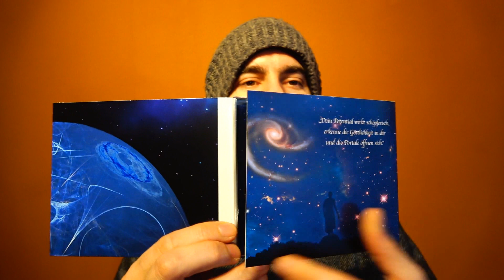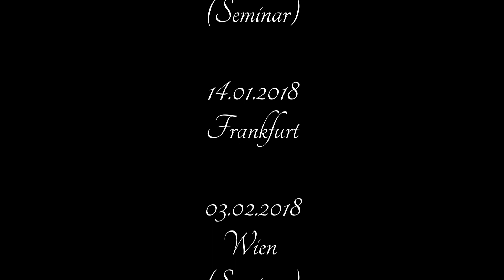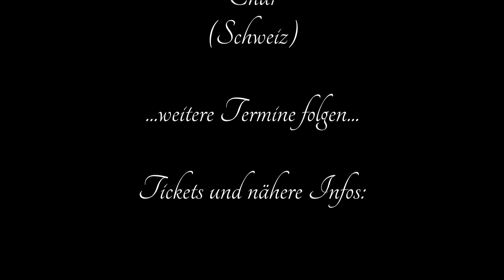SEOM - Fantastische Neuigkeiten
Videoschnitt: SEOM
Kamera: Johanna Heizmann

Weitere Informationen über SEOM, die aktuellen Tourdaten für 2017 und 2018 uvm. erhältst du auf: